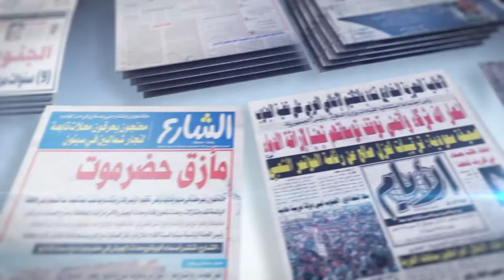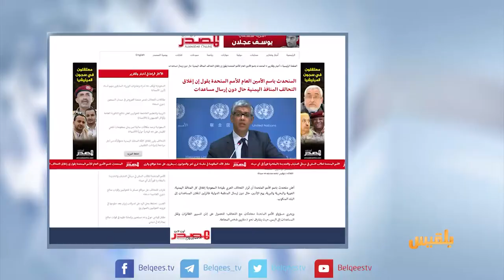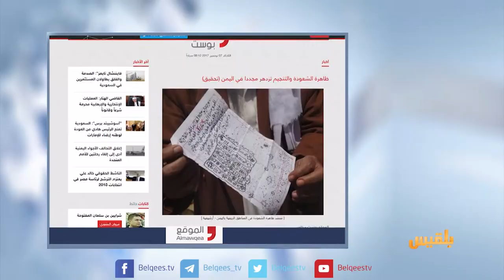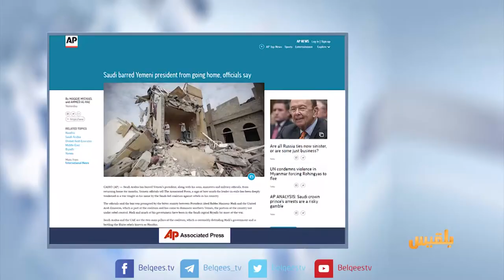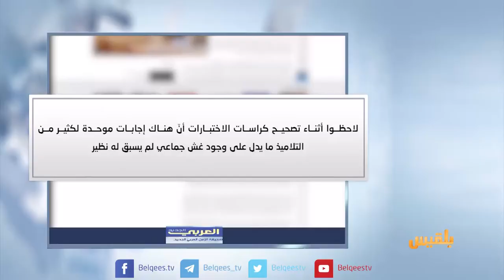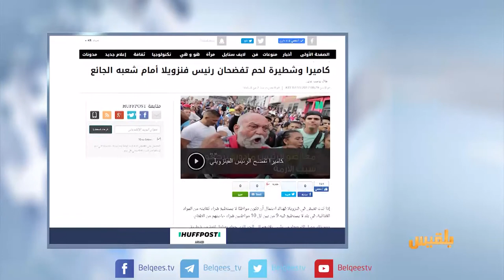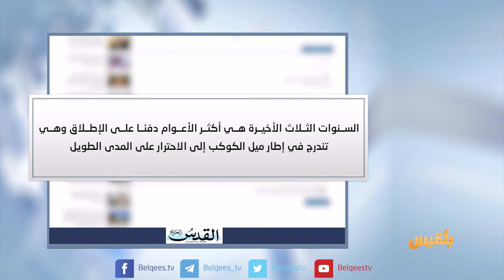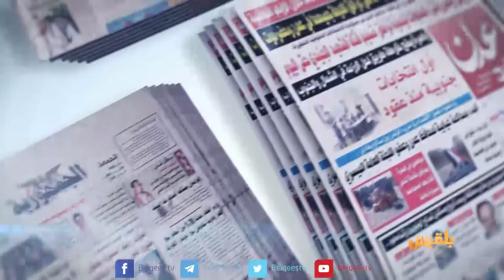كشك الصحافة | 07 - 11 - 2017 | تقديم: سالم باحمران